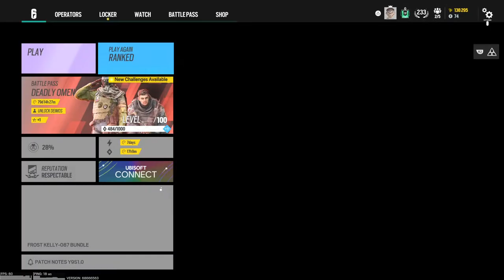Towels live only